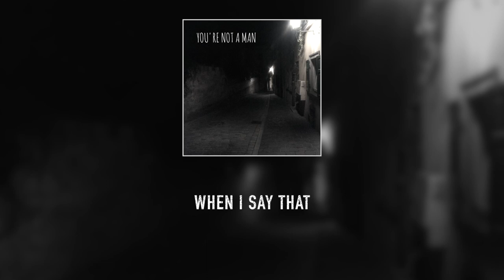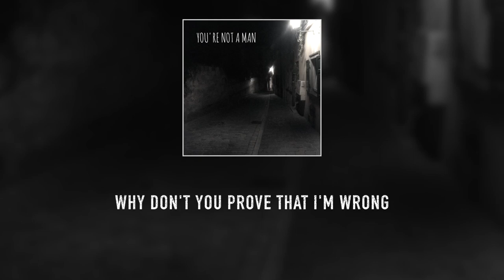MISTAVIRUS | You're Not A Man | Lyric Video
Produced and Performed by MISTAVIRUS
Written by VIbhas 'MISTAVIRUS' Sawar
Guitars by Savio Sebastian
Bass by Hemant Aligi
Audio / Video Processed at Sound Silence Studios, Pune, MH, IN